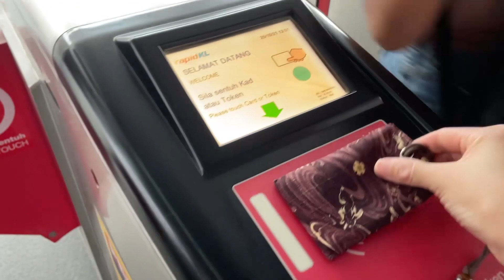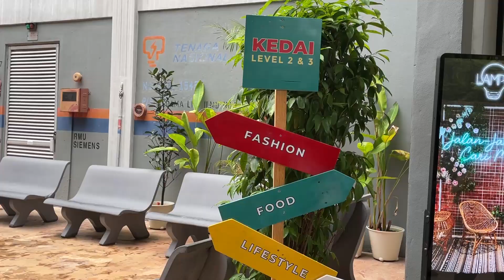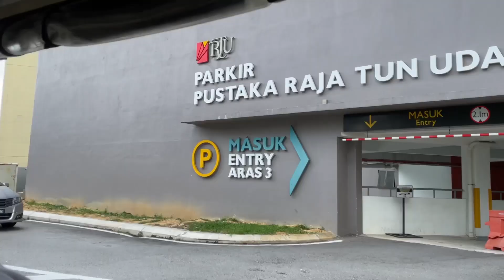Life in KL: Study and food dates, creative bazaars at KEDAI KL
Just a vlog of studying for finals while enjoying life outside again after MCO :)

nodisco. - Moonlight in my Bedroom